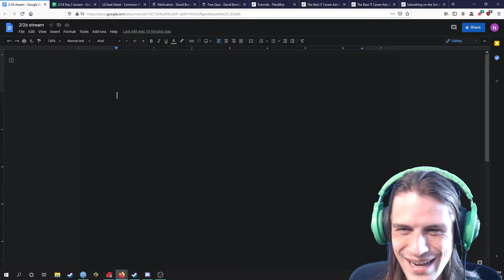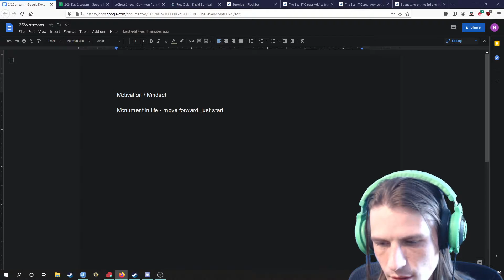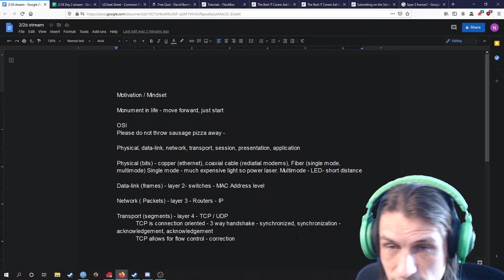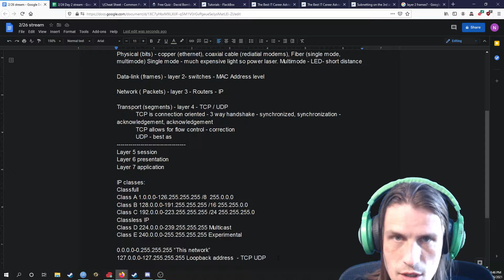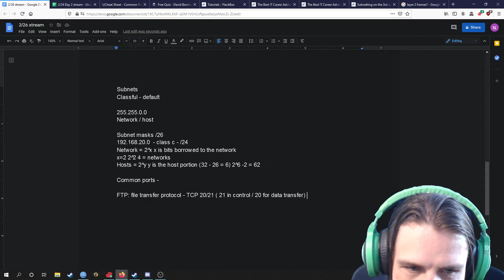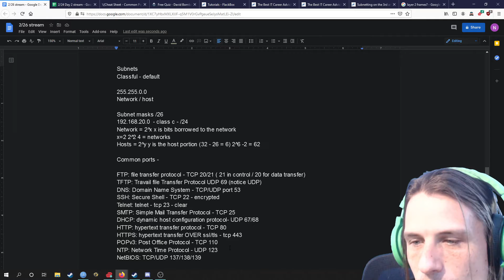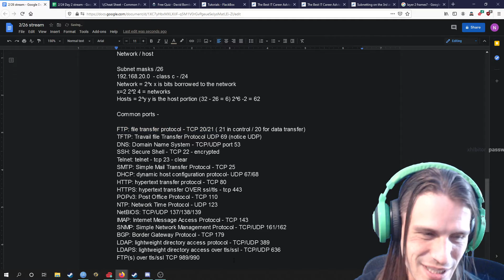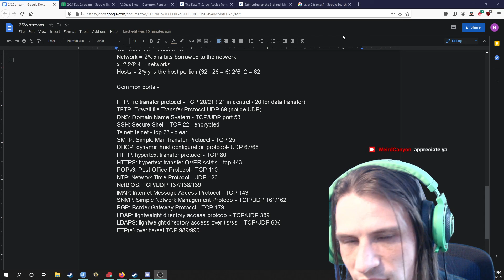Day 4: CCNA Certification. Motivation / Mindset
Today I talk about motivation and mindset when it comes to trying to tackle a big project like this in a short period of time. How just starting is the biggest step in gaining motivated.